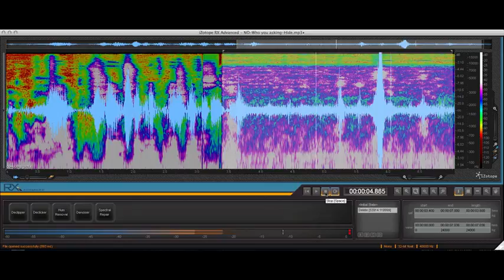EVP-46-NO-WhoYouAskingFrom.m4v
EVP
My friend asking a question and getting an immediate response.
Sounds very clear as  .

NO.
(Very lightly- LEAVE US ALONE)
Who You Asking _____.